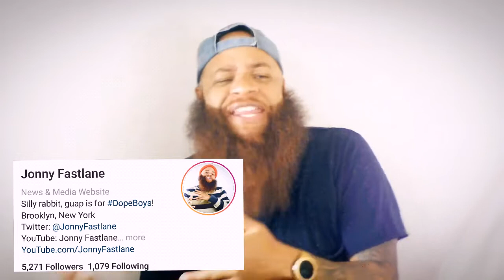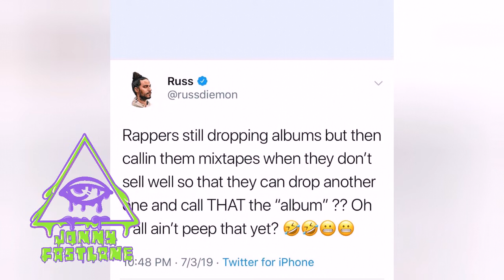T.I. Helps Atlanta Mayor Renovate Jail/ New Juice Wrld Music/ Russ Exposes Mixtape Rappers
0:36 T.I. helps Atlanta Mayor re-purpose local jail
3:40 Juice Wrld drops "Run" featuring XxxTentacion
6:00 Russ says rappers will lie and say an album is a mixtape if it doesn't see well